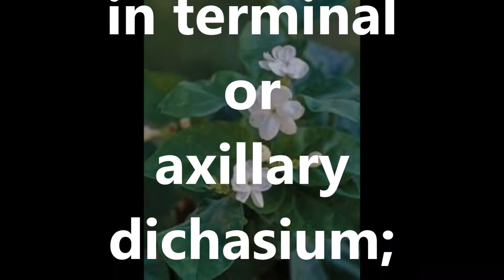Arabian jasmineMedicinal Used Leaf Dried flower cardiotonic treatment of faintness antipyretic